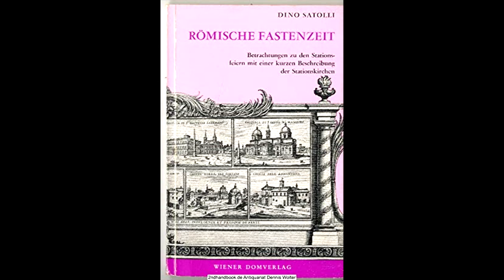Römische Fastenzeit: XLVII. Karsamstag